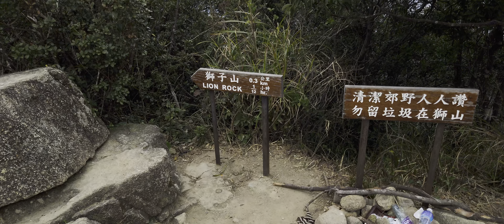Lion Rock Video 1 (1 Jan 2023)